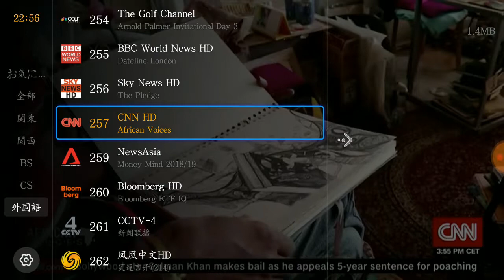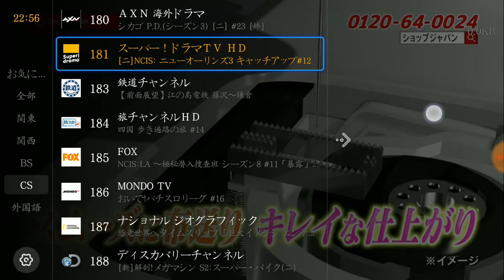Japan Live TV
DC Magic TV